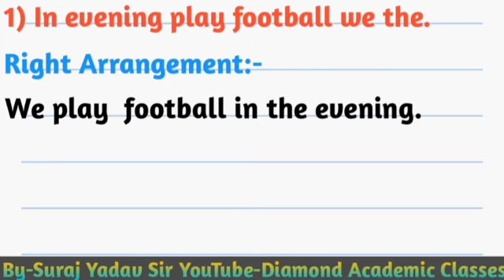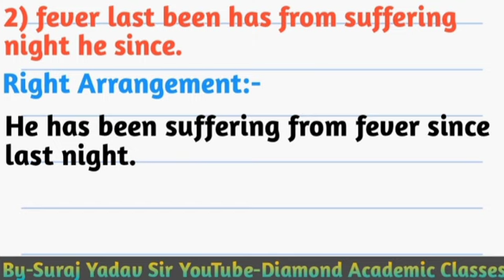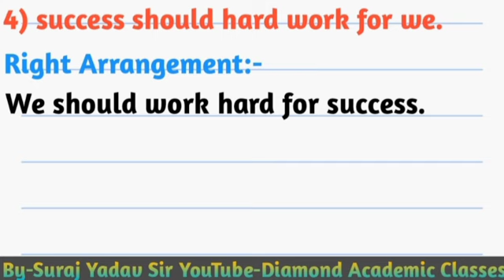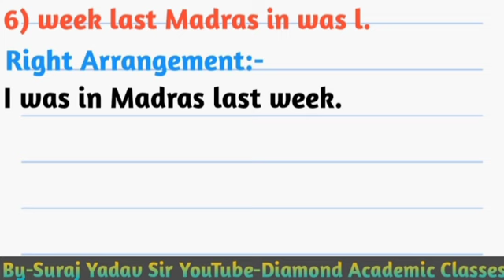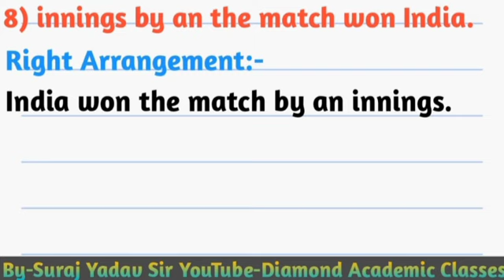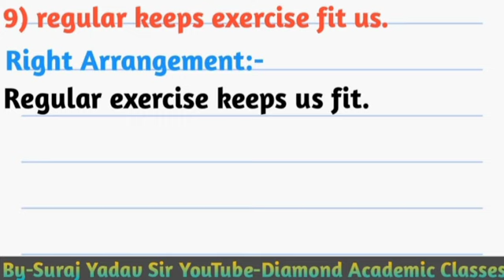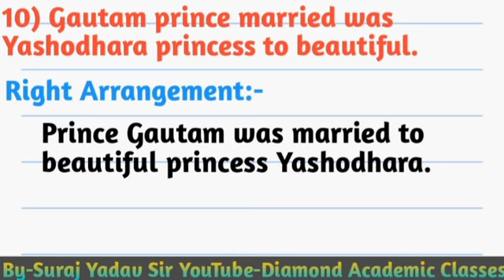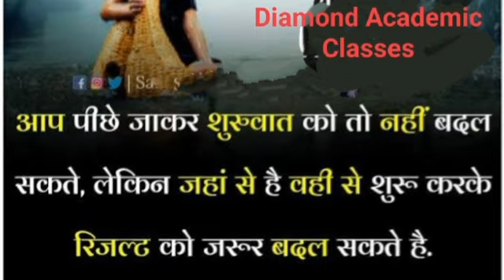Re-ordering of Sentences के आधार पर महत्वपूर्ण प्रश्न,UP Board English Class-10,UP Board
Second चैनल _ @DiamondAcademicClasses2.0